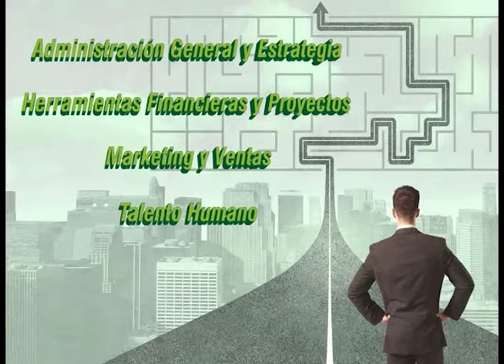Certificación en Administración de Empresas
La Cámara de Comercio de Quito cumpliendo con su misión de promover el comercio a nivel nacional e internacional ha incursionado en una nueva espacio de capacitación, más enfocado al área profesional y gerencial. Por ello se unió a la Universidad de las Américas y creó un competo programa de Certificaciones, entre ellas tenemos una de las más exitosas enfocada a la Administración de Empresas.

La mencionada certificación permitirá al educando aprender sobre la importancia de gerenciar una empresa con un enfoque global e innovador y proveerá de herramientas necesarias que permitan manejar la misma optimizando su rendimiento.